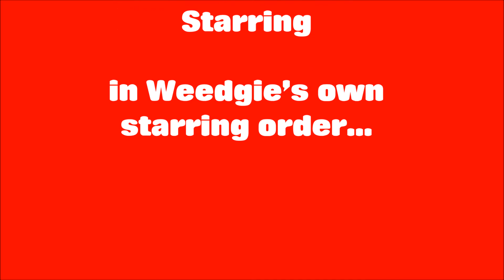Weedgie's World Episode 1 - 'The Test'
It's comic. It's tragic. It's six minutes of your life you'll never get back.